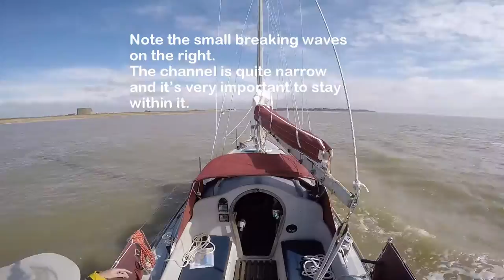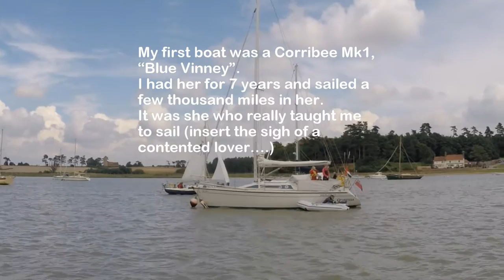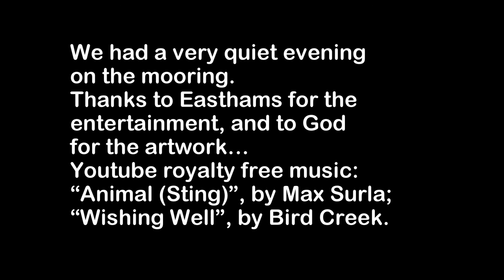2015 Summer Cruise Ep 5: River Deben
Coming through the Deben Bar into the River Deben, and up to Ramsholt for a very peaceful and beautiful night on a morring.